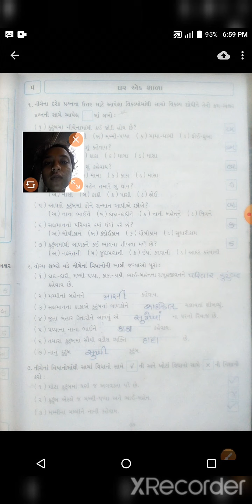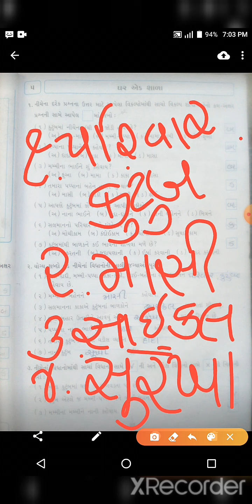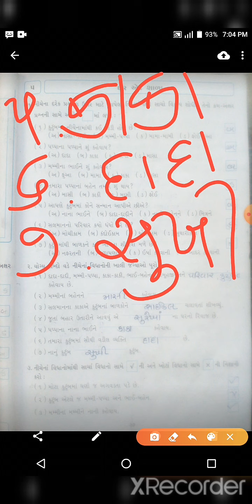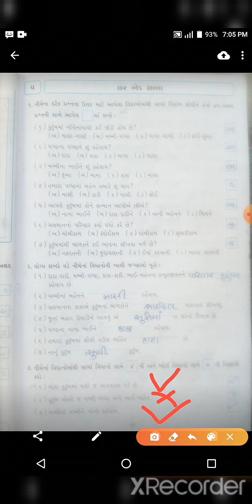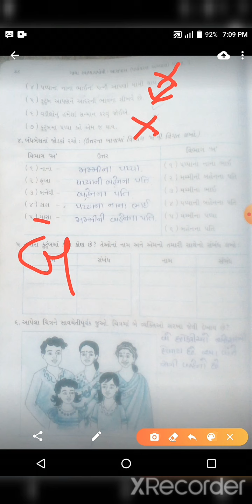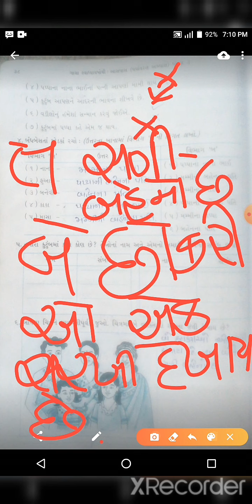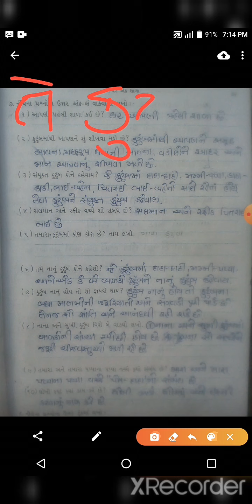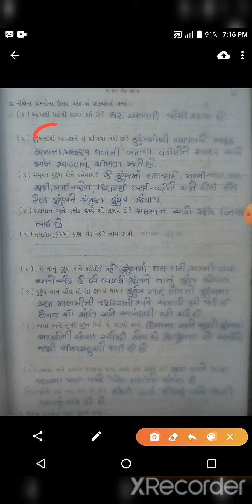std 3 aasapas swapothi unit 5 part 1